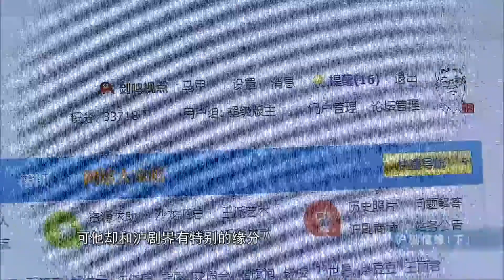How popular was Huju opera among Shanghai residents in the 1980s? 沪剧在20世纪80年代能有多受上海人欢迎？【DocuLife】